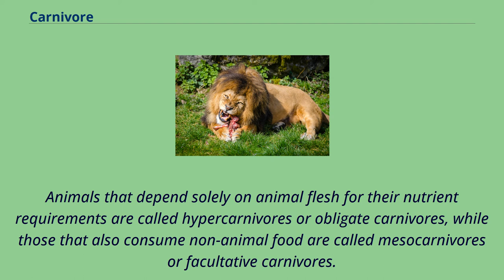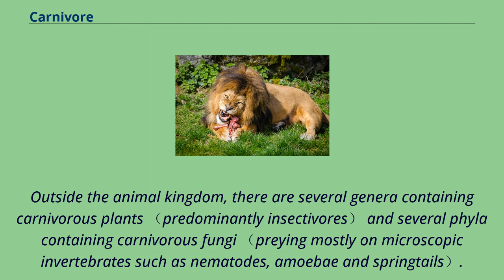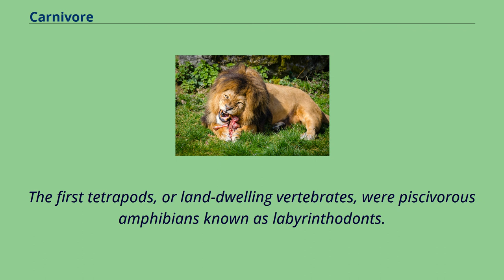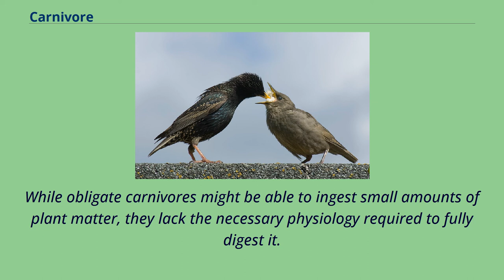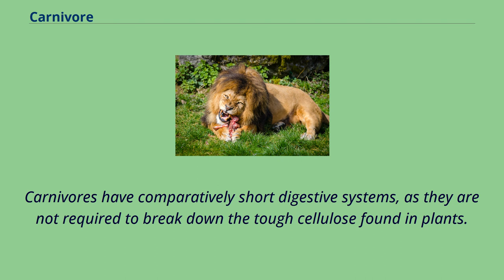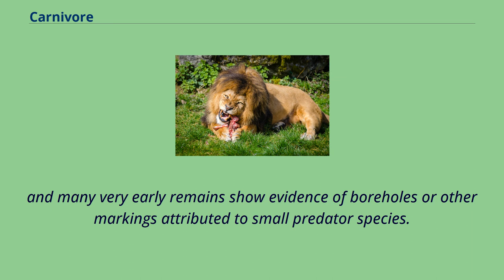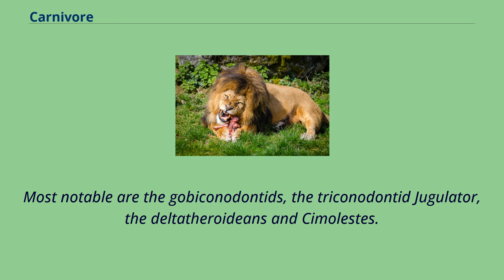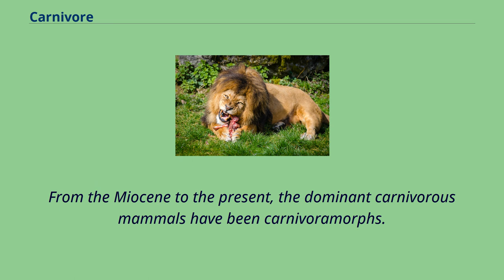Carnivore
Lions are obligate carnivores consuming only animal flesh for their nutritional requirements A carnivore /ˈkɑːrnɪvɔːr/, meaning "meat eater" （Latin, caro, genitive carnis, meaning "meat" or "flesh" and vorare meaning "to devour"）,
is an animal whose food and energy requirements derive solely from animal products （mainly muscle, fat and other soft tissues） whether through hunting or scavenging.
Animals that depend solely on animal flesh for their nutrient requirements are called hypercarnivores or obligate carnivores, while those that also consume non-animal food are called mesocarnivores or facultative carnivores.
Omnivores also consume both animal and non-animal food, and apart from the more general definition, there is no clearly defined ratio of plant vs.
animal material that would distinguish a facultative carnivore from an omnivore.
A carnivore at the top of the food chain, not preyed upon by other animals, is termed an apex predator.
"Carnivore" also may refer to the mammalian order Carnivora, but this is somewhat misleading: many, but not all, Carnivora are meat eaters, and even fewer are true obligate carnivores （see below）.
For example, while the Arctic polar bear eats meat almost exclusively （more than 90% of its diet is meat）, most species of bears are omnivorous, and the giant panda is almost exclusively herbivorous.
There are also many carnivorous species that are not members of Carnivora.
The correct term for mammals in this group is "carnivoran".
Besides, some mammals, especially the cetaceans, are highly carnivorous yet are not true Carnivorans.
Outside the animal kingdom, there are several genera containing carnivorous plants （predominantly insectivores） and several phyla containing carnivorous fungi （preying mostly on microscopic invertebrates such as nematodes, amoebae and springtails）.
M...